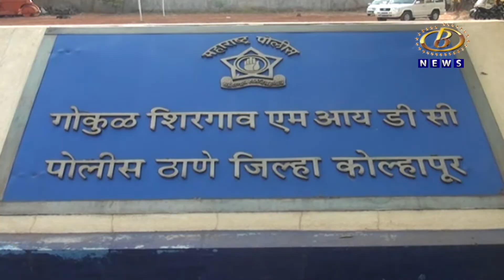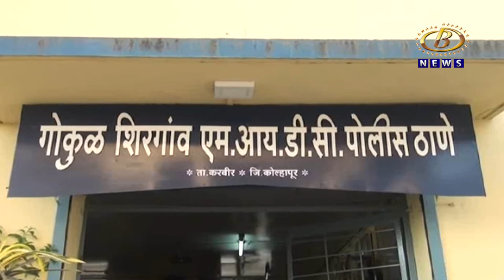कनेरीवाडी येथील लग्नातून १८ तोळे सोने लंपास